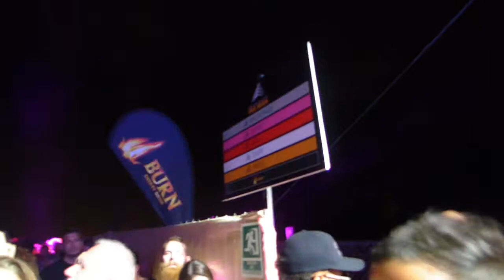International Music Summit | Danny Tenaglia b2b Guy Gerber | Dalt Vila | 25.05 | Ibiza 2018 Ибица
International Music Summit | Danny Tenaglia b2b Guy Gerber | IMS Dalt Vila | 25.05 | Ibiza 2018 Ибица